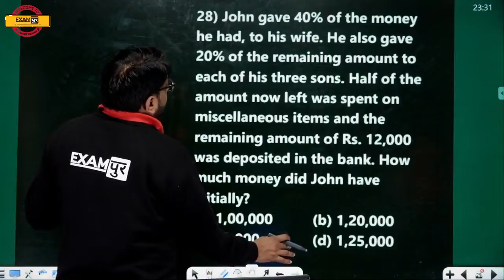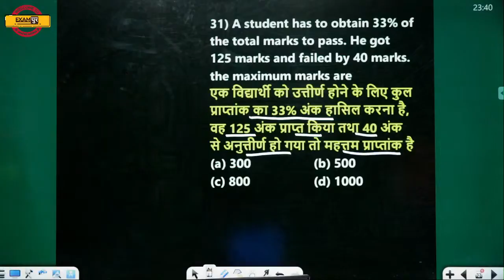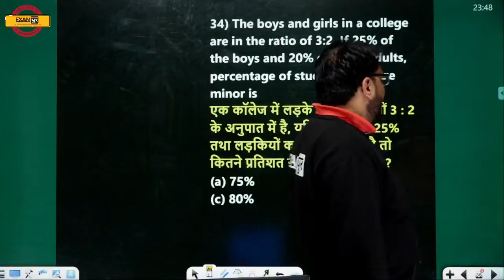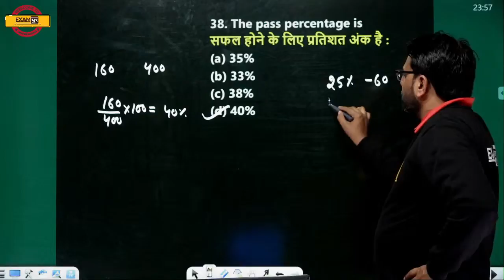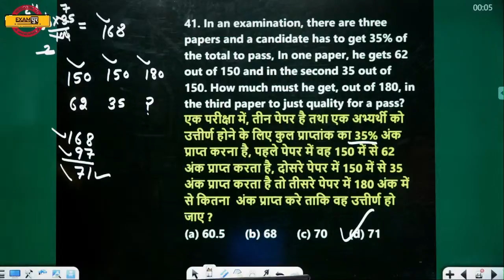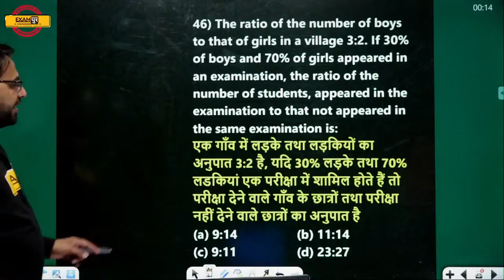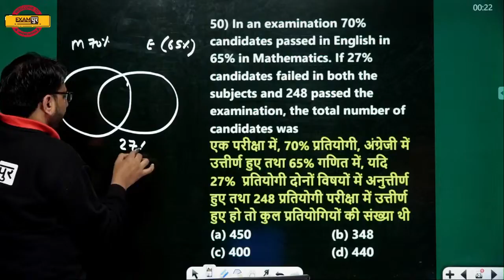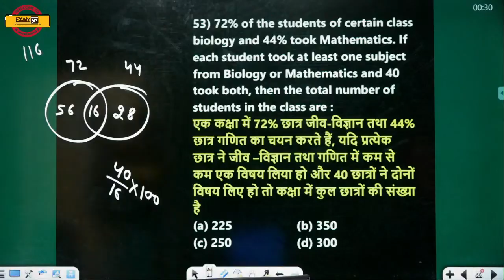SSC CHSL/CGL 2021 || कर्मयोद्धा Batch || Maths | By Rajesh Lamba sir | PERCANTAGE DOUBT